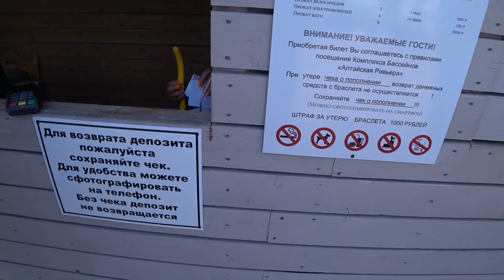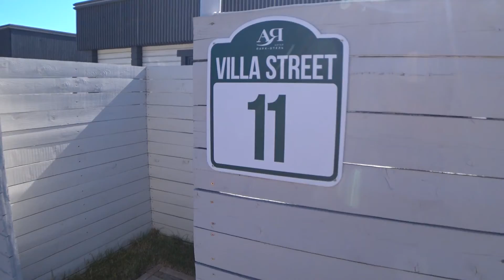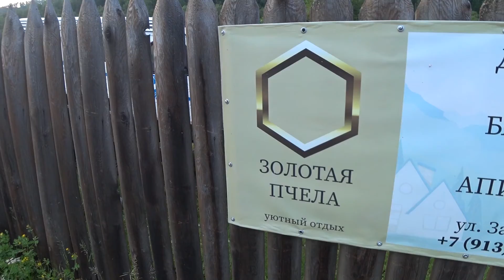Горный Алтай на машине /Алтайская ривьера / База Золотая пчела / Чуйский тракт / КогДА ЖаРА!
Отдых на Алтае. Горный алтай на машине. Чуйский тракт как есть. Алтайская ривьера 2022 обзор и отзывы.
Дальше больше - КогДА ЖаРА!